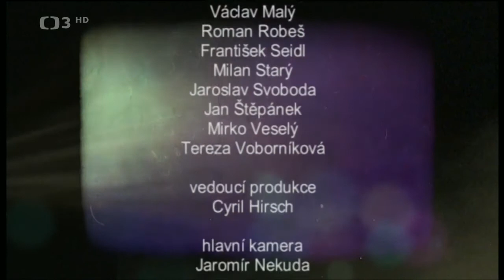Úsměvy™ : Tvůrci televizní zábavy / o nich bude vyprávět J. Hanzlík (2013)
✂︎Československá televize měla od svých počátků štěstí na mimořádné tvůrce televizní zábavy a o nich bude vyprávět J. Hanzlík (2013). Režie P. Vantuch
„Když se objevila na obrazovce Podskalského Ztracená revue a vzápětí si přivezla cenu ze zahraničního festivalu, když pak Ján Roháč rozesadil v silvestrovském studiu jako diváky většinu tvůrců známých z obrazovky – zpěváky, herce, dramatiky, redaktory a ti nadšeně tleskali zase jiným svým kolegům, a hlavně Vladimíru Menšíkovi, zažívali jsme euforické pocity.“ S Jaromírem Hanzlíkem na tyto chvíle zavzpomínají jednak aktéři z těchto pořadů a také děti slavných otců.